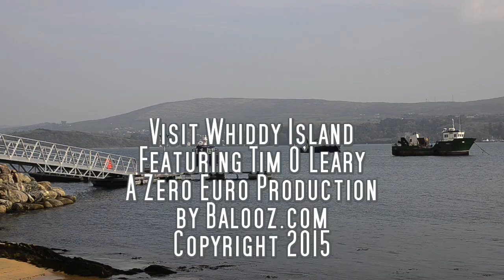Visit Whiddy Island - Bantry, Co. Cork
Visit Whiddy Island just off the coast at Bantry harbour lies the island of Whiddy.  A magical mysterious island to spend a pleasant day or two on discovering its natural and historical beauty. Get in touch with Tim O'Leary and he will arrange your ferry trip. There is the Bankhouse on the island for food and refreshments and you can walk or cycle around the island at your leisure. The island also has some rental homes if you fancy a tranquil time away from the mad rush of mainland life.